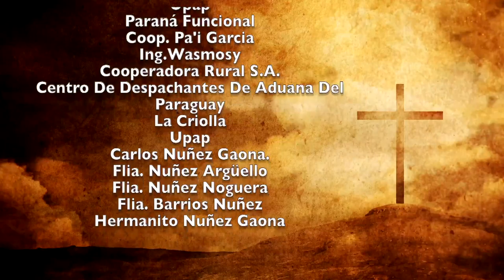Misa 24 de diciembre 2022